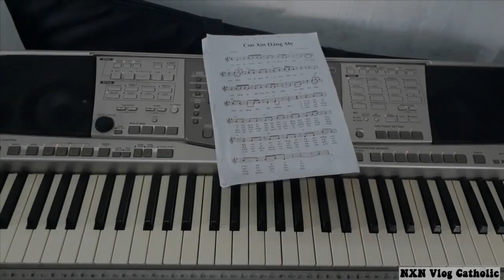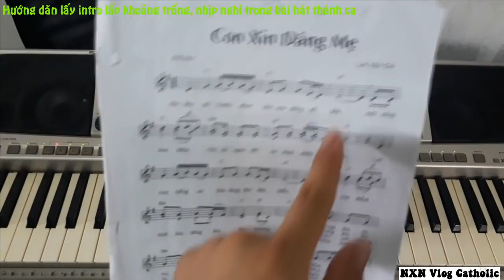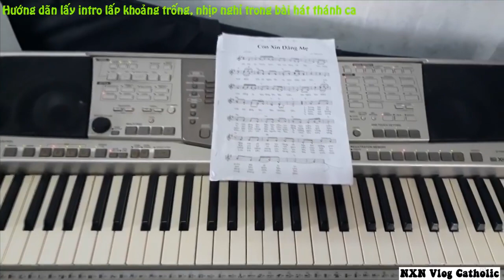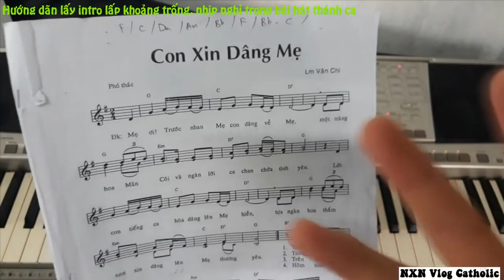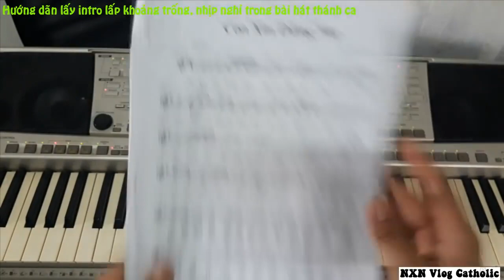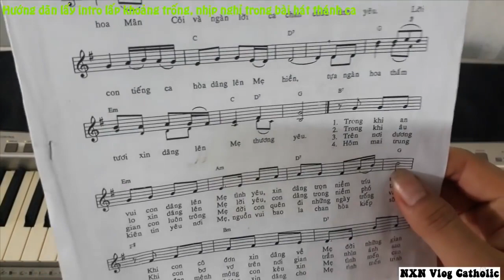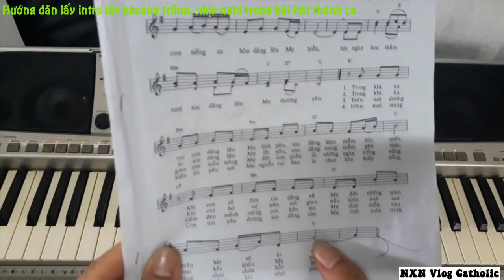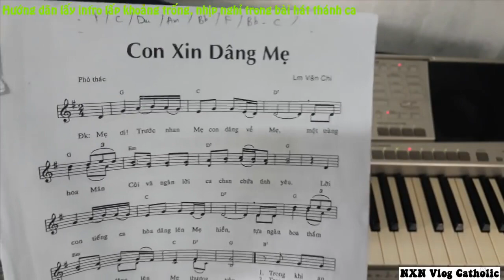[Hướng dẫn] lấp khoảng trống phách nghỉ cho bài hát thánh ca || NXN Vlog Catholic.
🥰 👉 Mua Bộ Sách HỌC ĐỆM ĐÀN các bài Thánh Ca trong phụng vụ dành cho đàn Organ, Piano. 💒💒💒
👍Bộ sách kèm theo video hướng dẫn học.
🥰 👉 Mua Bộ Sách HỌC ĐỆM ĐÀN các bài Thánh Ca trong phụng vụ đàn 3 tầng ELECTONE. 💒💒
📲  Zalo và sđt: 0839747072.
💒 Tham gia Facebook nhóm Học đệm đàn Thánh ca và Phụng vụ:
😍😍😍 Like, đăng kí và chia sẻ ủng hộ kênh để xem nhiều video mới nhé.